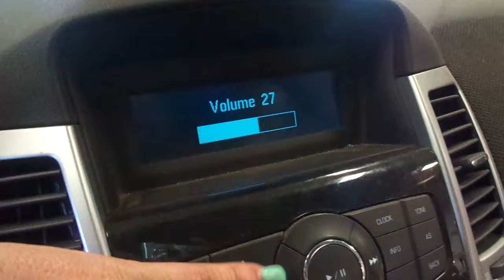18EX240, 2011 CHEVROLET CRUZE, 1.4, A.T., FWD, 145,412 MILES, MORRISON'S AUTO SALVAGE